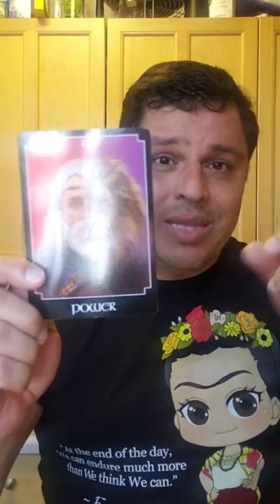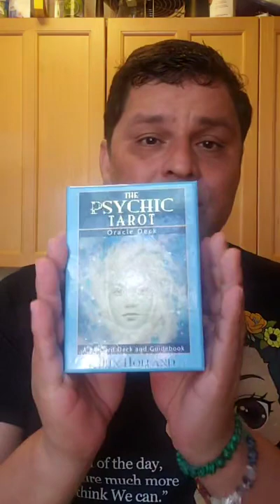🔮 Breakfast Readings on TikTok August 12, 2021